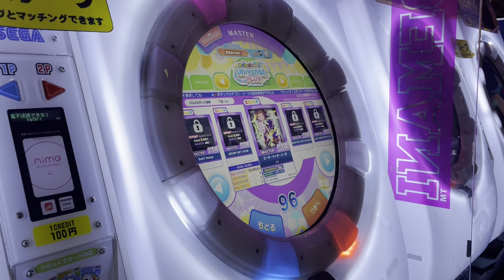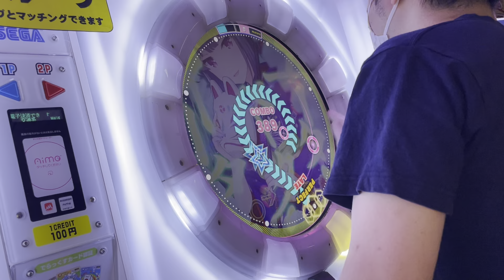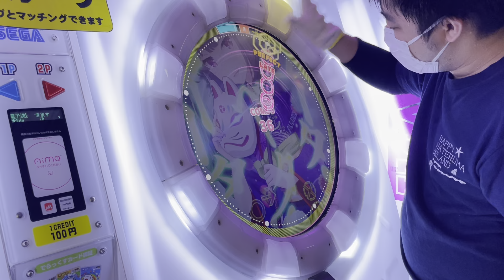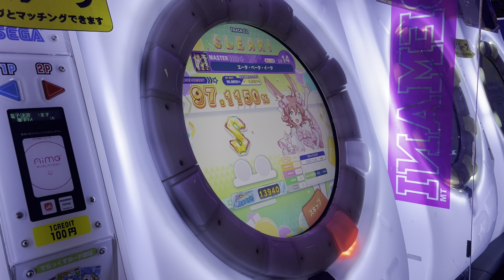[エータベータ 片腕 S] 【直撮りmaimai DX】 エータ・ベータ・イータ DX MASTER 片腕 S (Player:Anthoney)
Player:Anthoney (twitter→@DJ_CELICA)

出ました！！！新規Lv14片腕S！！！！

縦連打は親指を手の甲よりも高く構えることでボタンと画面への着地に少しでも時間差を出すようにしています。
普通に餡蜜するよりも勝率アップ💪💪💪

高難度片腕プレイの再生リストはこちら！

これでLv14の片腕Sも8個目、10個目指して頑張るぞ！！！！
あとは何が戦えそうかな～色々考えてみよう！